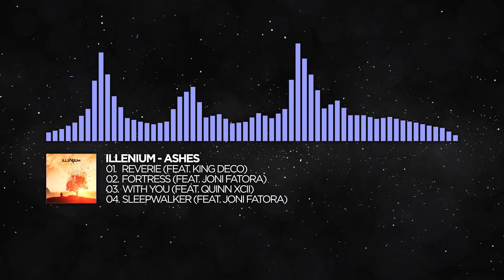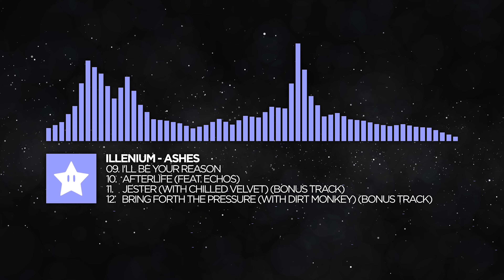Illenium - It's All On U (Feat. Liam O'Donnell)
Follow Illenium:
[YouTube] - @illenium

[If I get any incorrect info, I do apologize, I don't know anything about music, I don't plan to start a music channel, I only upload these just for satisfaction]